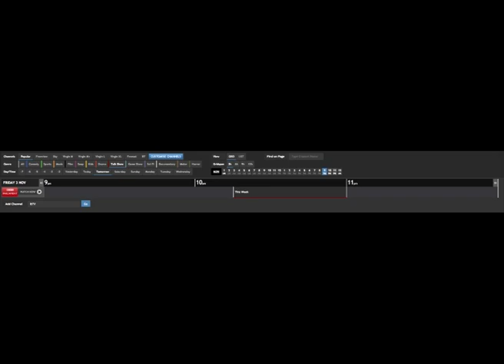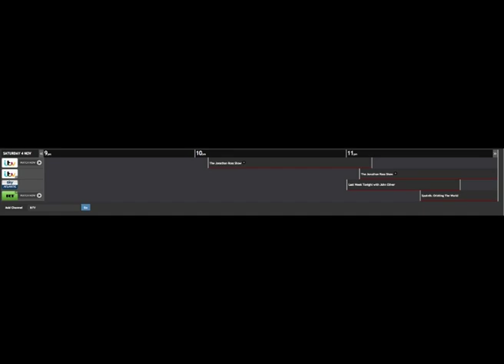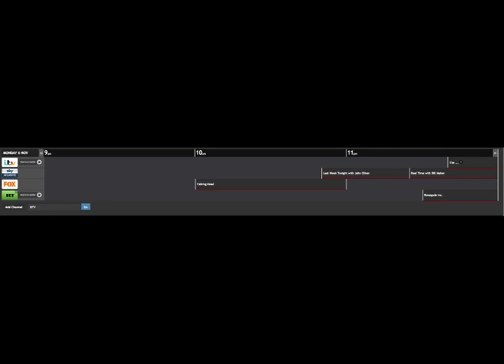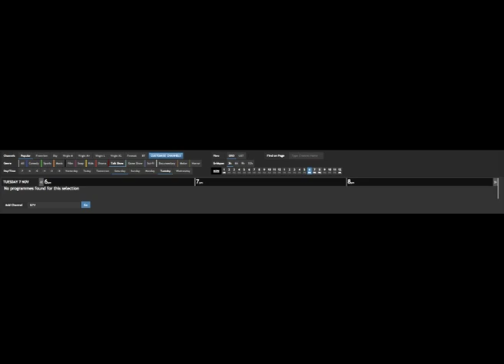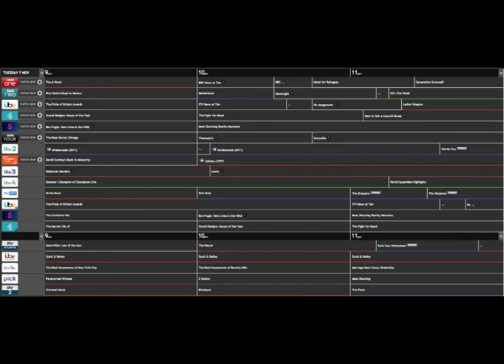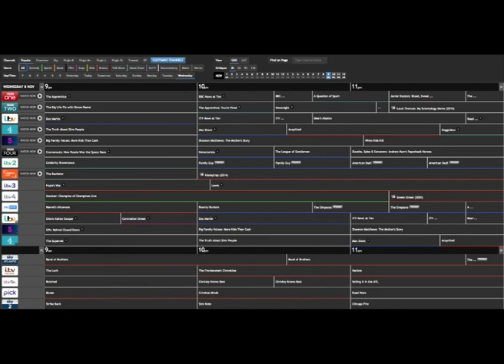Identifying TV channel and time slot